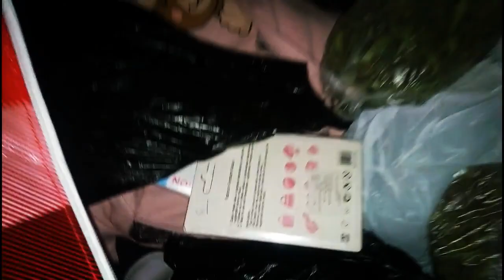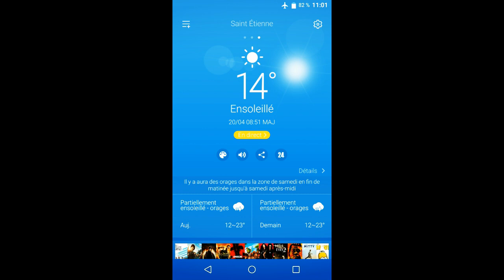اهم تحضيراتي للسفر الى فرنسا / نصائح مهمة للمسافرين